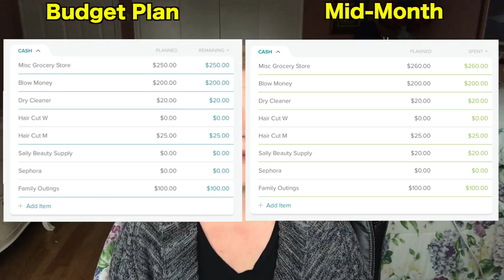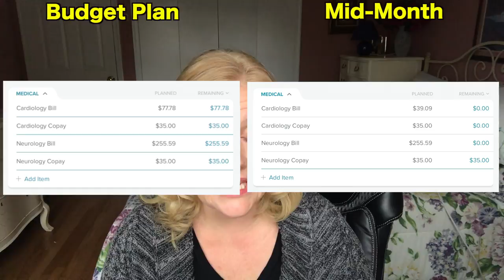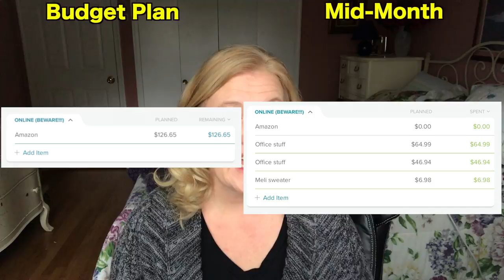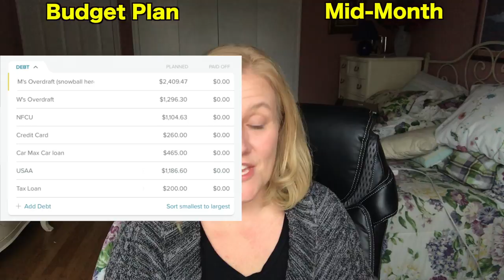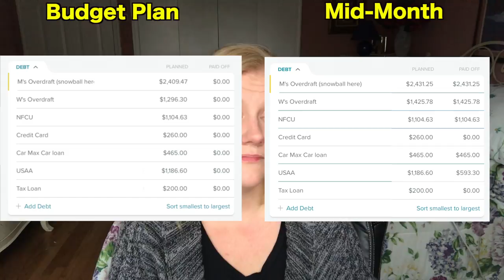Monthly Budget: SO Many Changes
In this November 2017 mid month budget update video, I'm talking changes to the monthly budget.  SO many changes.  Some are minor and some are MASSIVE.  There were car problems and they are costly.  SIGH

*Note: the sweater I got is not EXACTLY the same as the picture (the car appears to be finer)...but still a great sweater and a great quality